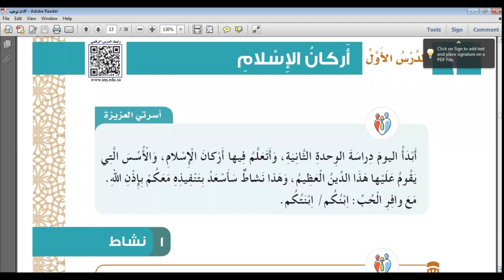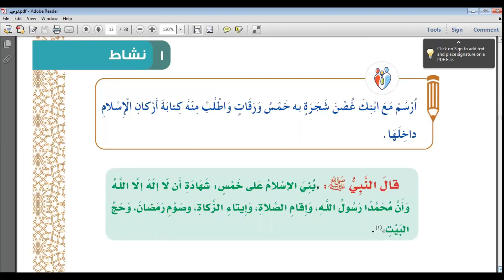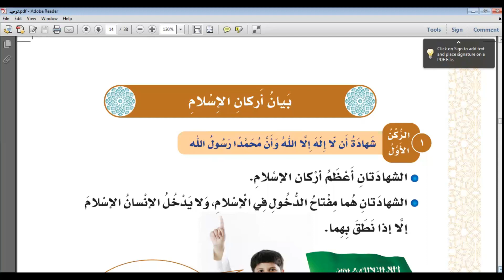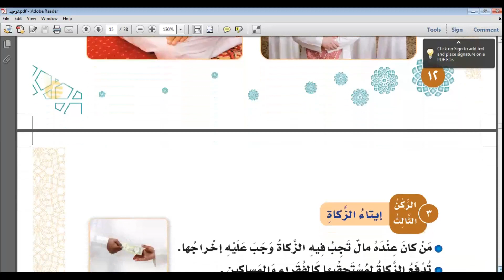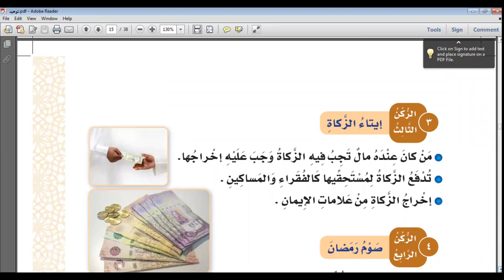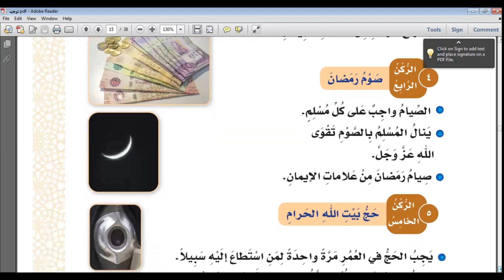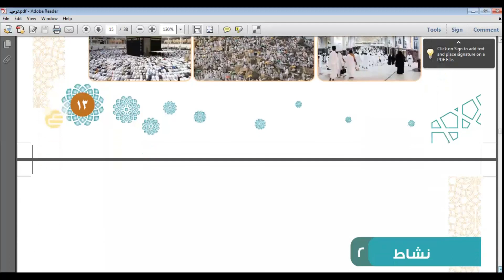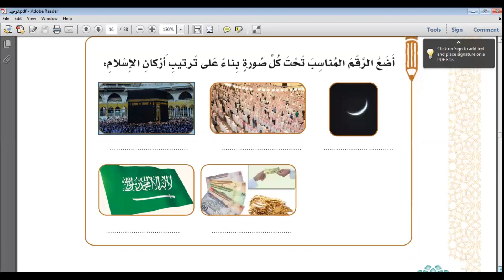توحيد صف ثالث اركان الاسلام